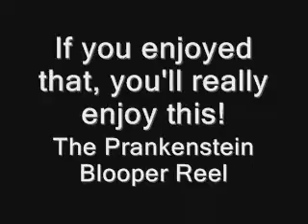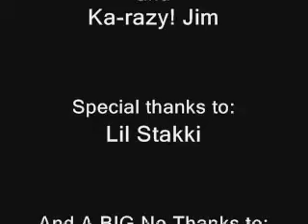Sloppy Got Runned-over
The Infamous Sloppy Joe is dancing and gets hit by,. well you'll see!